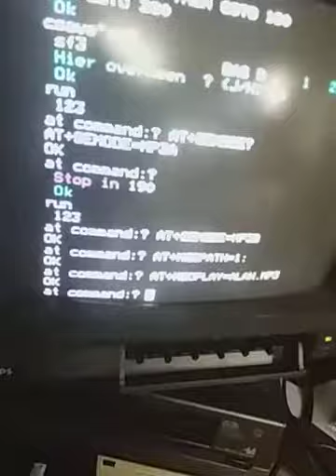Philips P2000 Symbiface 3 test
PHILIPS P2000 SF3 test